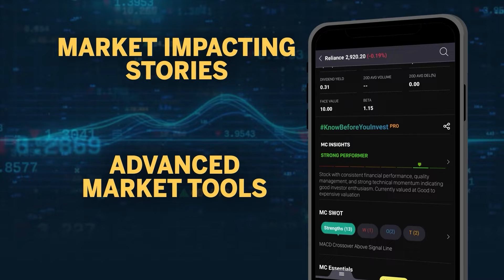Israel's Allies Urge Nethanyahu To Show Restraint | How will Israel Respond to Iranian Attacks?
Israeli Prime Minister Benjamin Netanyahu met with his war cabinet for the second time in less than 24 hours to weigh how to respond to Iran's weekend missile and drone attack. Israel is faced with growing pressure from allies to show restraint.